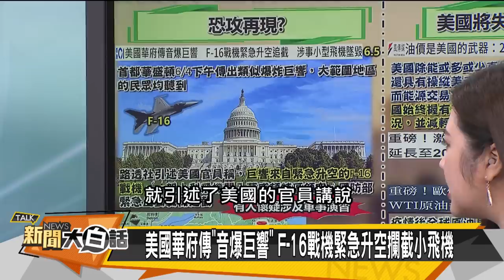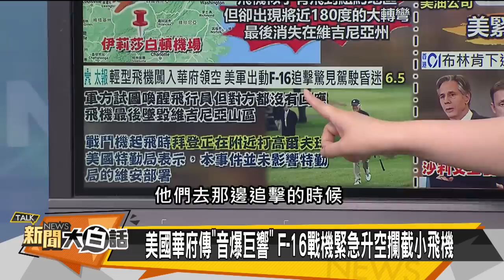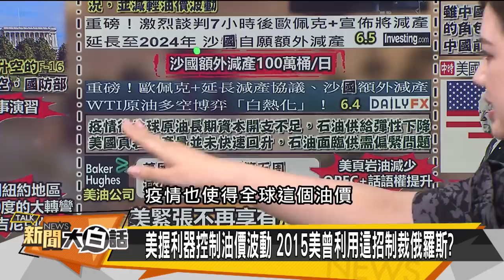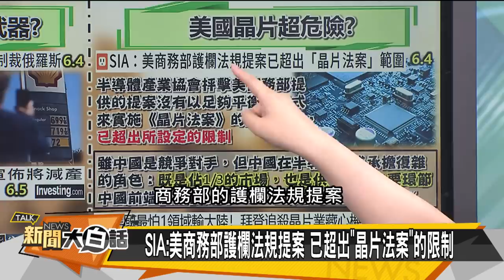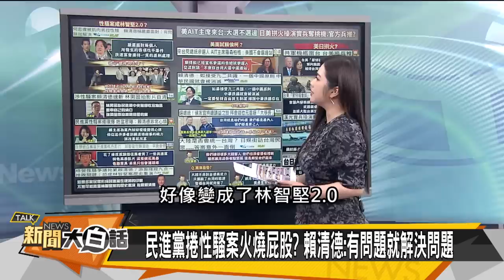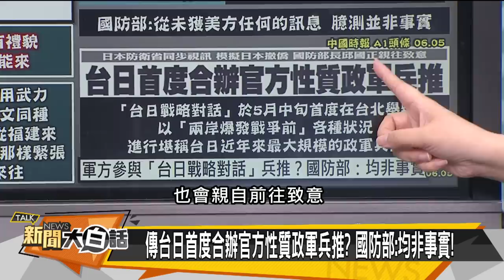李尚福舉槍對拜登 習近平畫奧斯汀紅線 新聞大白話@tvbstalk 20230605 (字幕版)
主持人：翟翾
本集來賓：郭正亮、賴岳謙、介文汲